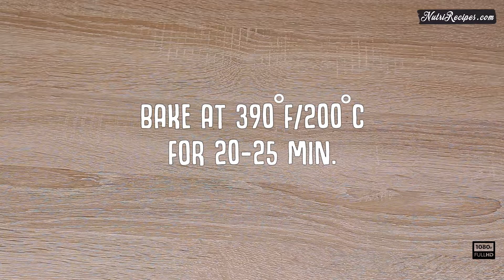Festive Strawberry Jello Cake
Looks yummy right? Well, this lovely strawberry cake will be served as a dessert on Christmas Eve. This recipe offers a creamy, fluffy, and heavenly tasty strawberry cake that everyone will fall in love with. It is a perfectly indulgent way to add sweet freshness and colorfulness to your Christmas table. Strawberry cake takes us back to the summer days, giving a unique, warm, and festive atmosphere at the end of the cold December. Your kids and family will love it as they don`t expect a dessert with fresh strawberries and lots of cream in this time of the year. Typically, we make Christmas desserts that use seasonal fruits. This will be a beautiful, indulgent surprise for everyone!